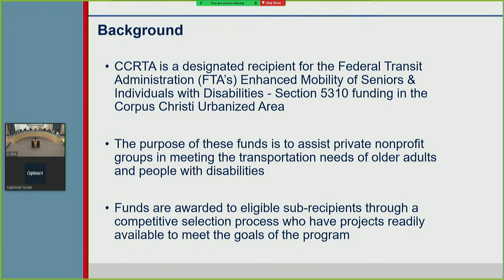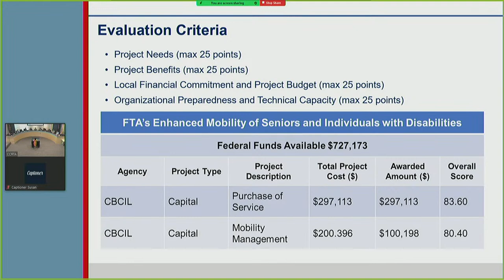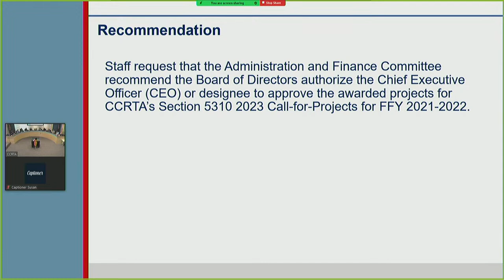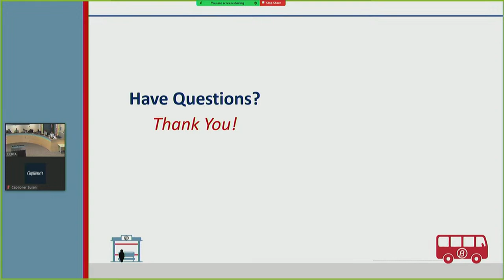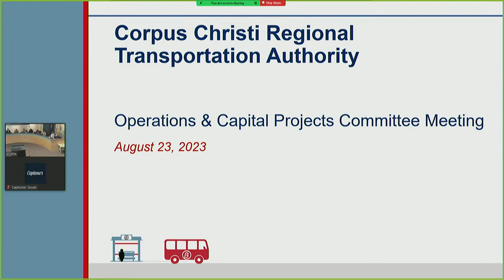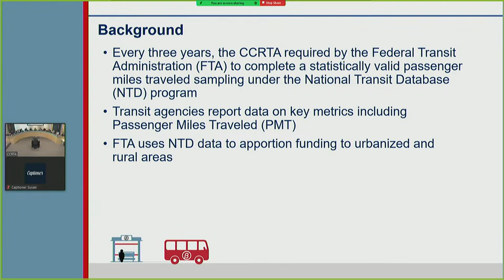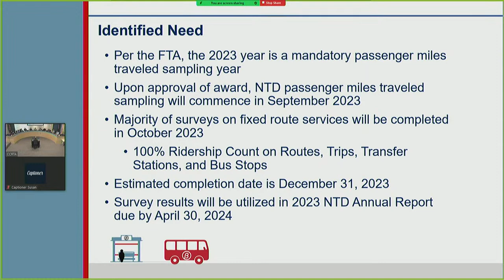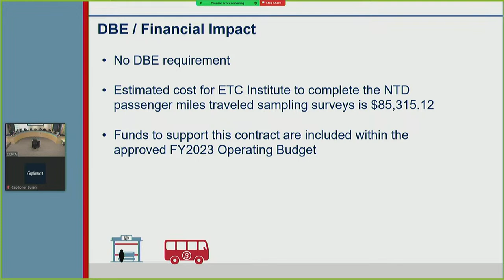Corpus Christi Regional Transportation Authority Live Stream